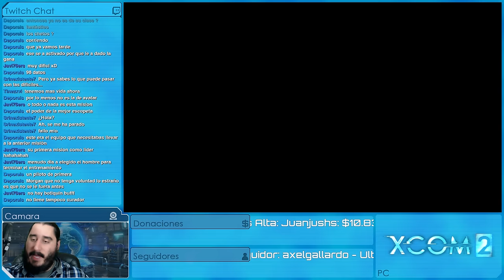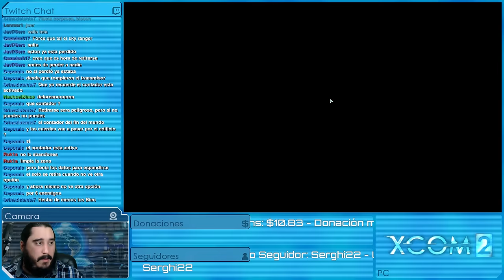XCOM 2: EDICIÓN PARA BEBÉS [ESPAÑOL] | Episodio 20 - Salida Improvisada (con MODS)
Emitido en directo el Jueves 24 de Marzo de 2016

MODS

PERSONAJES

SERIES ANTIGÜAS